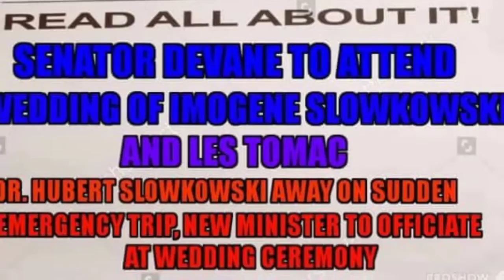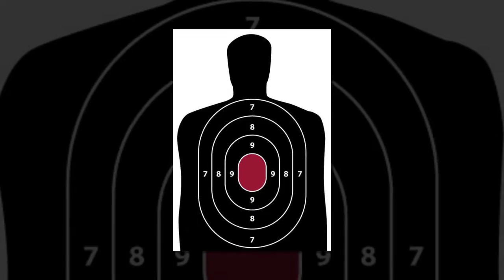CRAZY INSANE RADIO 178 REMASTERED: SERIAL KILLER TO BECOME ASSASSIN A Rich Vernadeau Production 2016